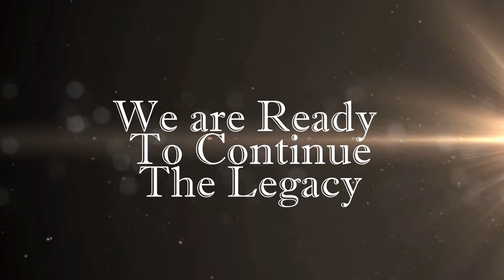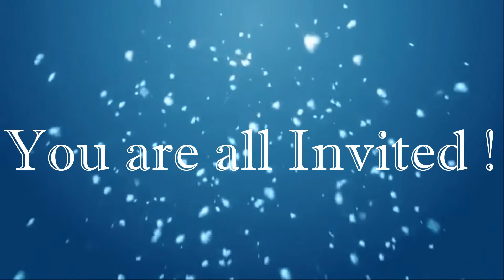Leo club of katuwawla 3rd installation promo